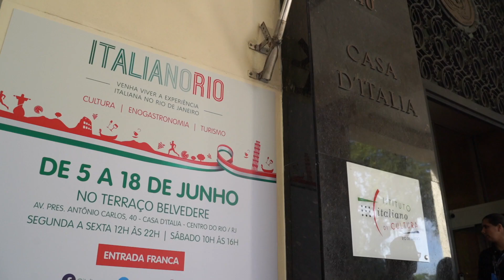Festa della Repubblica Italiana - 2019 (1minuto)